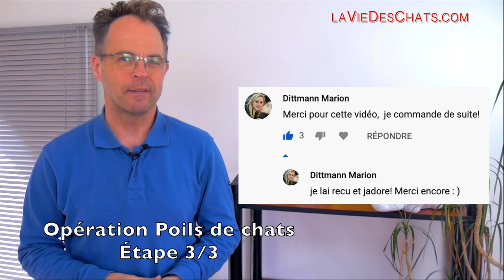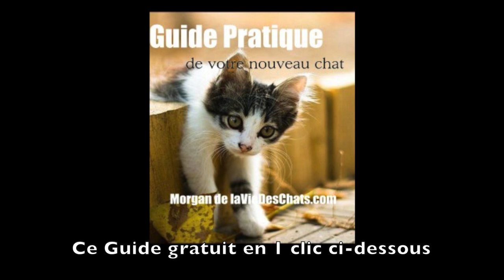Opération Poils de Chats, 3 étapes pour enlever TOUS les poils de chats !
🎁 CADEAU : Demande en 1 clic ici "LE GUIDE D'ACCUEIL D'UN NOUVEAU CHAT"
▓▓▒▒░░👇 CLIQUE SUR "PLUS" POUR OUVRIR LA DESCRIPTION 👇
►►Formation de Parent de Chat🐱 🐱 cliquez ICI sur "PLUS" pour ►► Liens & Qui suis-je ?

Chaque année, l'invasion des poils de chats est un problème chez vous : sur vos vêtements, sur les sièges, le canapé, le lit, partout vous trouvez des poils de chats. Mais comment enlever tous ces poils d'une manière efficace ? Laissez-moi vous guider dans cette opération en 3 étapes.

ce sujet de "la Meilleure Brosse pour Chat" à revoir ici en 1 clic

► Regardez ce cadeau pour vous : le Guide Pratique de votre Nouveau Chat. Plus de 200 pages pour vous, à télécharger tout de suite gratuitement

Les FORMATIONS et METHODES de laVieDesChats :
🐈 STOP ! Mon Chat me Réveille la Nuit

Qui suis-je ? ­
Je m’appelle Morgan et, comme vous, j’adore les chats. Quand j’ai listé mes 3 premières passions, les chats se sont imposés naturellement au point de créer le site laVieDesChats.com en 2012 pour mieux les comprendre.
J’ai partagé ma vie avec les chats depuis mes toutes premières années, comme ma mère et ma grand-mère … Je connais instinctivement leur comportement, leurs envies ou leurs humeurs mais je les découvre sous un autre jour au fil des articles.
Il s’agit désormais d’expliquer leur comportement, leurs envies, leur alimentation, leur santé …
J’apprends chaque jour en vous lisant, en répondant à vos questions ici, en me documentant avant chaque article … Donc laVieDesChats.com n’existe que par vos commentaires, vos questions, vos critiques et vos conseils. Ce site est d’abord utile, à vous et aux chats. Pour en savoir davantage